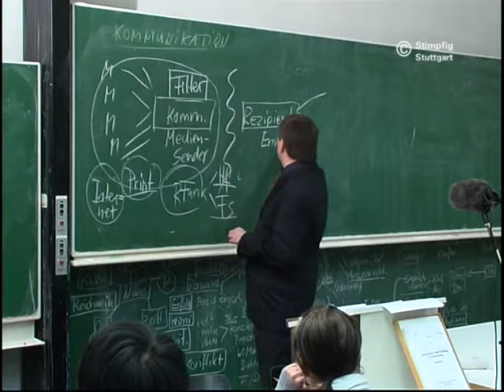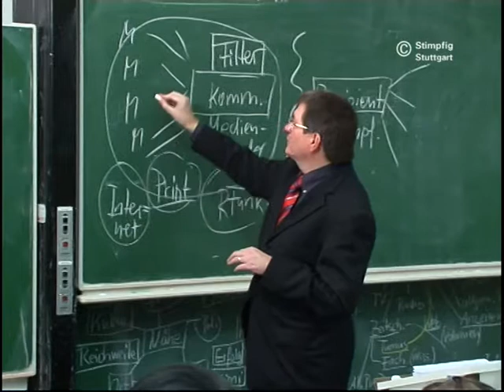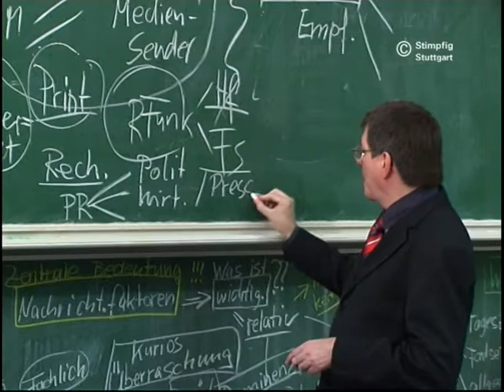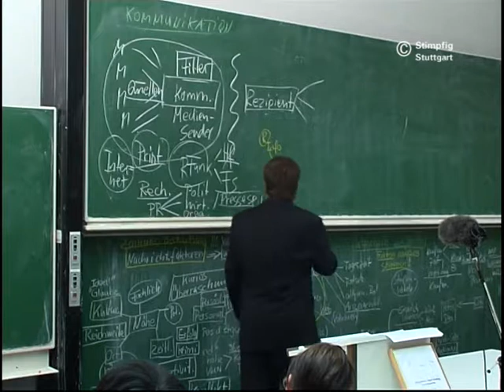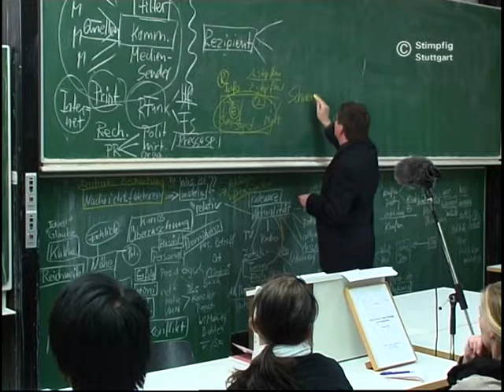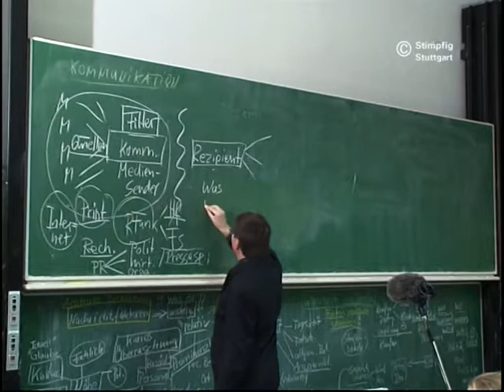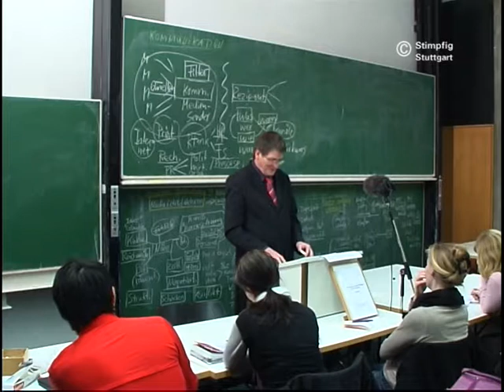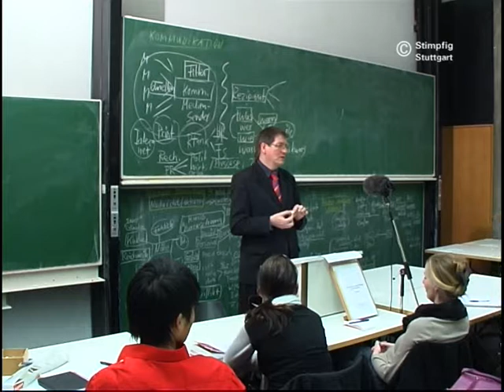Publicity, Human & Media Communication / Human-Kommunikation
Wissenstransfer / Transfer of knowledge - Human- & Medien-Kommunikation / Human- and Media-Communication - by Joerg Stimpfig, (c) / University of Stuttgart (Germany) - Basiswissen - Basics